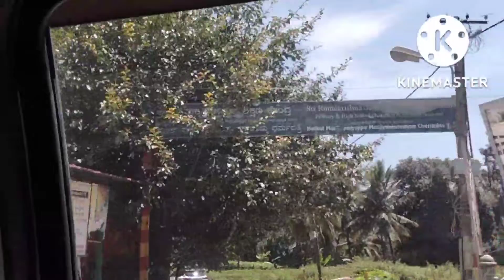Tamilnadu to Karnataka travelling in Tamil/ day in my life🌄// car travel 🚗